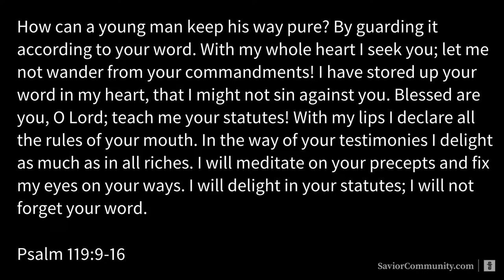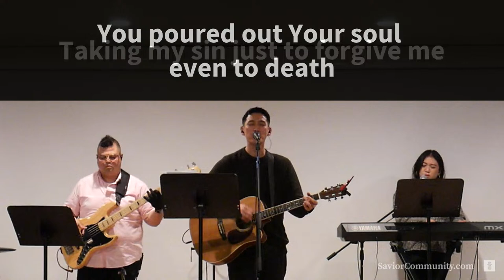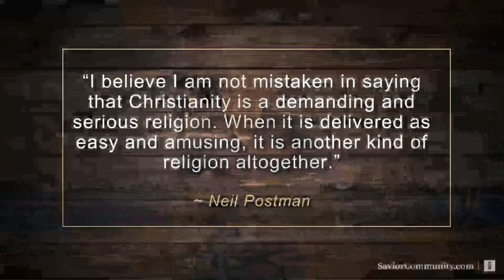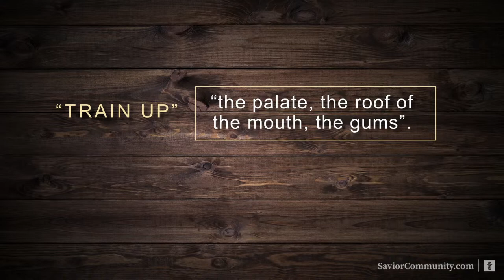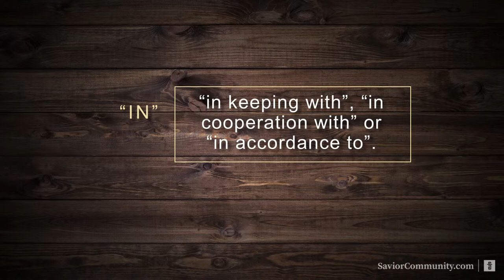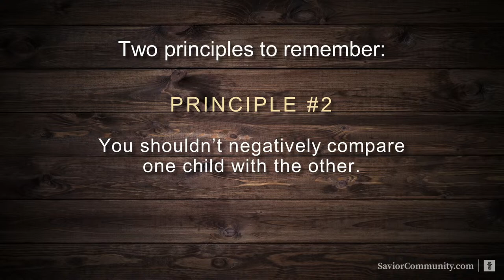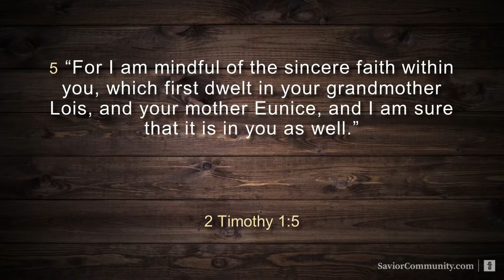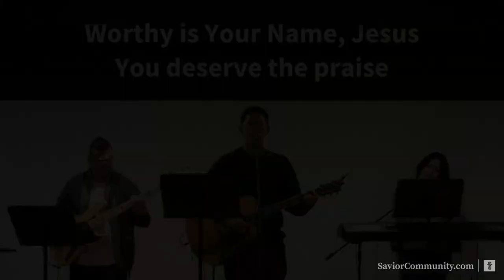01-14-2024 Sunday Service - Parenting Principles From Proverbs 22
🌐For more information about our church regarding membership, giving offering, Discipleship Group (DG), etc.